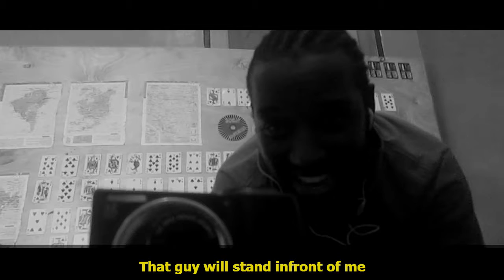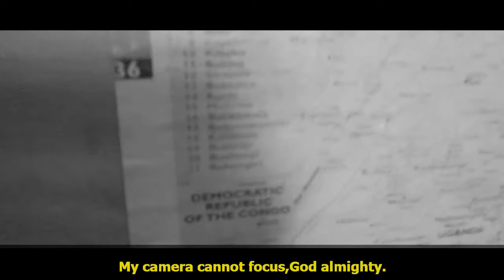You're gonna Hate this Video( Rant #1)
Sometimes, ranting about something  can leave you feeling too good right after.